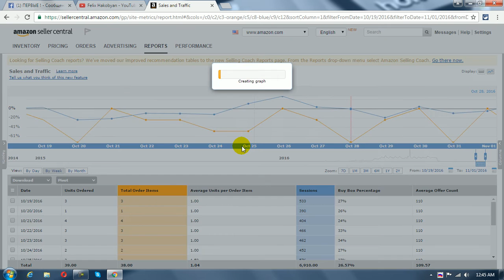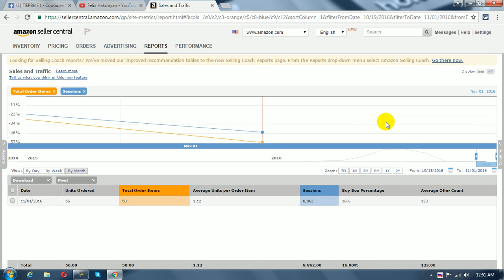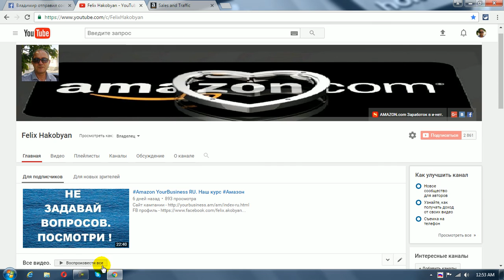Amazon Анализ Трафика и Продаж